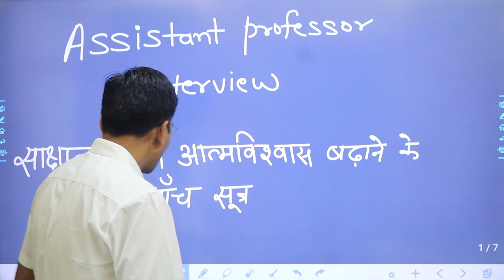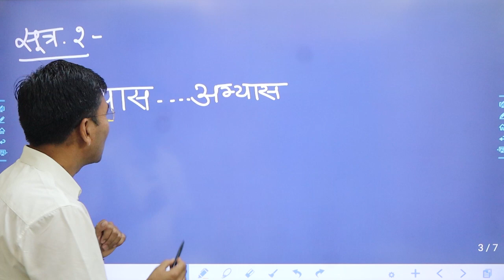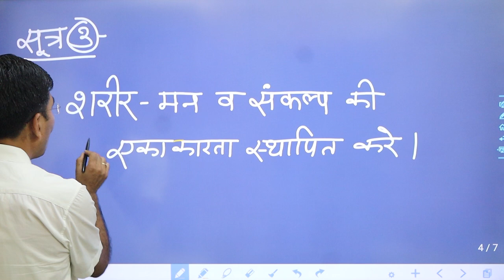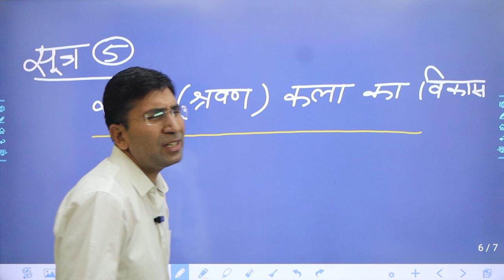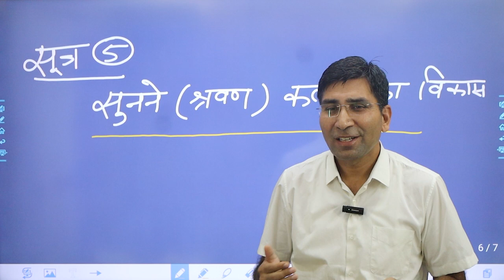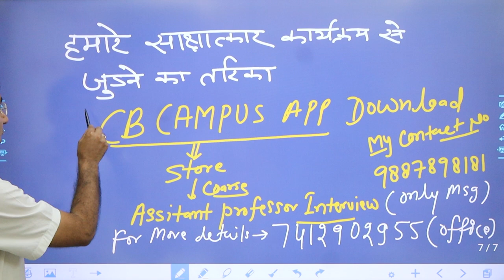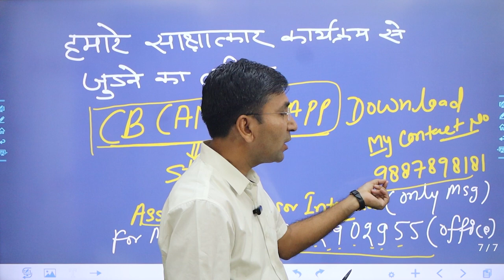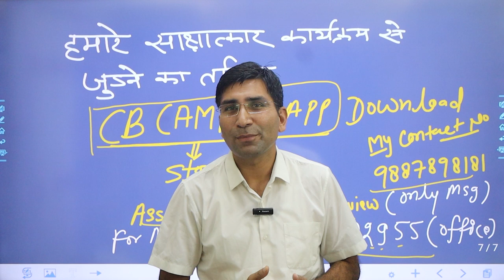Assistant Professor | Interview | 5 tips to boost your interview confidence | CB SIR | Zenith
Assistant Professor Interview | साक्षात्कार में आत्मविश्वास बढ़ाने के पाँच सूत्र | CB SIR | Zenith

Here’s a professional YouTube video description for the video titled "Assistant Professor | Interview | 5 Tips to Boost Your Interview Confidence | CB Sir | Zenith":

Assistant Professor Interview | 5 Tips to Boost Your Interview Confidence | With CB Sir | Zenith Education

In this video, CB Sir from Zenith Education shares his expert tips on how to boost your confidence during your Assistant Professor Interview. Whether you are appearing for RPSC, HPSC, UGC NET, or any other competitive teaching interview, these practical strategies will help you present yourself with poise and confidence.

🔑 Key Tips Discussed:
Preparation Techniques: How to research the institution and the subject area.
Body Language Mastery: Tips for maintaining positive and professional body language.
Answering with Confidence: Structuring responses to technical and situational questions.
Handling Nerves: Simple strategies to manage anxiety and stay calm.
Mock Interviews: The importance of practice and feedback to refine your approach.
Interviews for Assistant Professor positions can be highly competitive and challenging. This video is designed to give you the confidence to excel in your interview by providing tried-and-tested methods from industry expert CB Sir. These tips will help you showcase your knowledge, experience, and passion for teaching in the best possible way.

Candidates preparing for Assistant Professor interviews for RPSC, HPSC, and other state-level or national-level selections.
UGC NET qualified aspirants looking to secure teaching positions.
Teaching professionals aiming to boost their interview skills.
Freshers and experienced candidates in the field of academia.

This description emphasizes CB Sir's guidance and the specific interview tips that will benefit aspirants preparing for Assistant Professor roles, ensuring the video is targeted to the needs of competitive exam candidates.
About Us
Welcome to the “e-ZENITH” Channel

ZENITH (estb.1998) Offers Offline (Jaipur) & Online Courses for ..(App Details Given Below)
(lectures by top educators, basic notes, pdf notes, power notes, model qs & test series -mostly bilingual content)
1. App-1 : e-ZENITH #1 (RAJASTHAN)
for rpsc assistant professor, ugc net jrf / set, ras, rpsc 1st & 2nd grade, so, aso, computor, cet etc.

2. App-2 : ZENITH #2 (INDIA)
for other state's assistant professor, kvs, nvs, dsssb, awes, up, mp, bpsc, haryana etc state's pgt, tgt & various pcs exams

Our IOS App also available : e-ZENITH (INDIA)

Address : zenith education, behind laxmi mandir cinema, near tonk fatak, jaipur (raj.) 302015